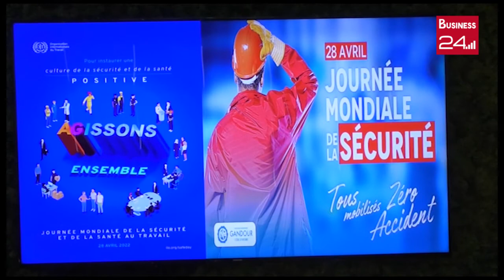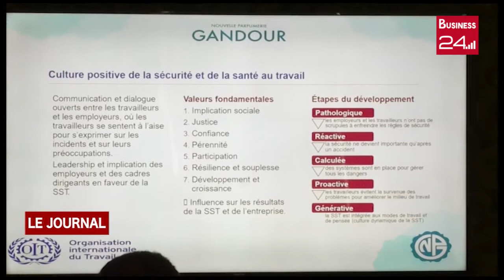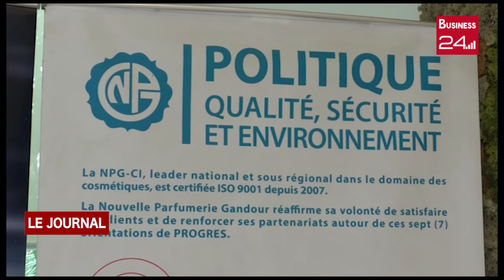SANTÉ ET SÉCURITÉ AU TRAVAIL: La société GANDOUR renforce les capacités des agents